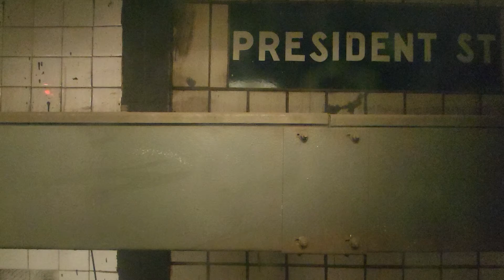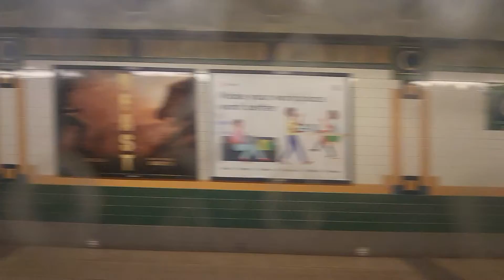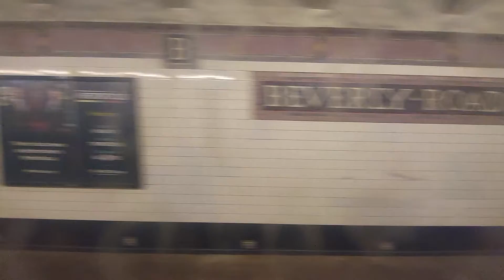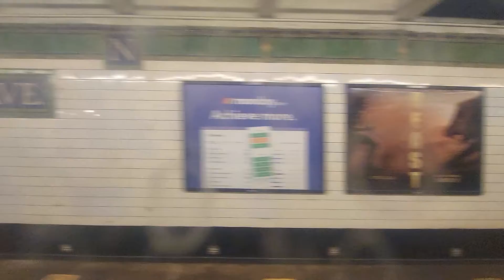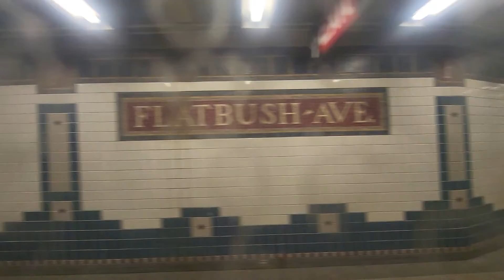Nostrand Ave Battery Run (Exp) SB trip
There was no train at Flatbush Ave due to too many 5 trains to Crown Heights and not enough 2 trains to balance the trains. So this train ran express to Flatbush stopping at Church Ave. after this the train immediately left in the shorts below